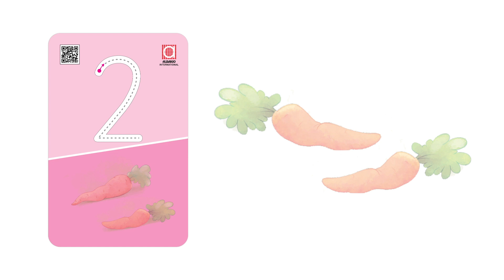Learn Numbers And Counting 1 To 10 With Fun Flashcards For Kids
Learn the numbers: 0 (zero), 1 (one), 2 (two), 3 (three), 4 (four), 5 (five), 6 (six), 7 (seven), 8 (eight), 9 (nine) and 10 (ten).